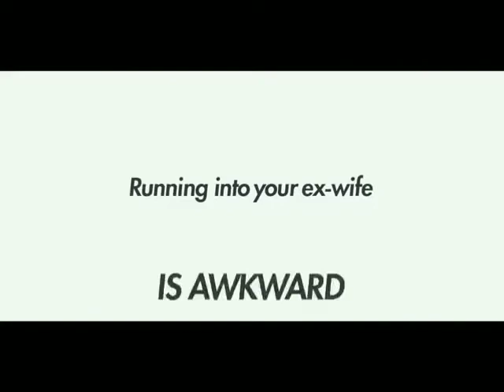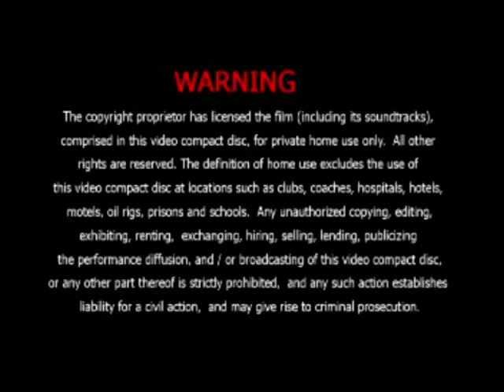Opening To Death At a Funeral 2010 VCD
Dutamitra Logo
Sony Pictures Home Entertainment Logo
AVAILABLE NOW
Angels & Demons trailer
The Bounty Hunter trailer
Warning Screen (English Indonesian)
Disc Info Screen
Screen Gems Logo